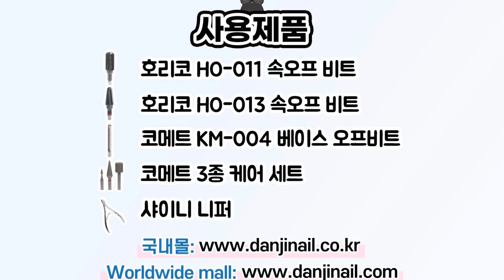[네일드릴] 풀스톤네일 드릴쏙오프, 드릴케어 한시간 풀버젼! NO 편집본!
풀스톤네일, 풀아트네일 오프는 어떻게 할까요??
진짜 아세톤에 손가락을 담궈야하나요??
젤네일을 계속하면 손톱이 약해진다던데요??

이모든 오해를 풀기 위한 풀스톤, 풀아트 네일 속오프 한시간 풀버젼!
리무버에 손가락을 담그지도, 손톱이 종잇장이 되어있지도,  손톱이 파여있지도! 않습니다!

또한 오프+케어 시간이 너무 오래걸리시는 분들을 위해 영상을 준비해봤어요!
중간에 계획이 바뀌는 바람에 초반에 시술이 왔다갔다 하지만 않았어도 5-10분은 더 빨리 끝났을 거 같아요!

그래도 시간을 단축시키기 위해서 잘 붙어있는 젤을 뜯어내는것은 금물!
그것이 바로 손톱을 종잇장 만드는 특급열차행이라는 사실!